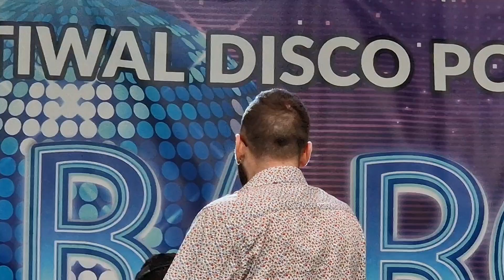BARII -SŁODKA AJAJ . Disco Barcia , Bartoszyce 2024.